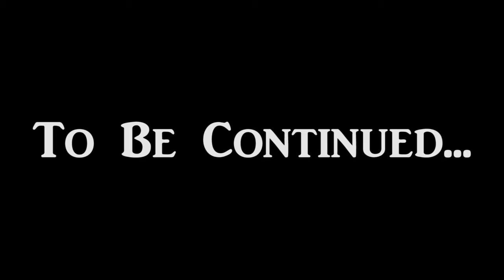Home Invasion - Chapter 1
Two agents wake and find out the true reason as to why they are locked in the house. One has to die for the other to live but out of desperation they work together to find a way out...